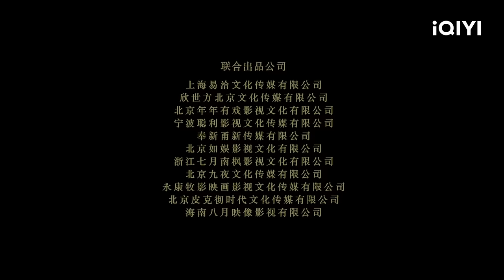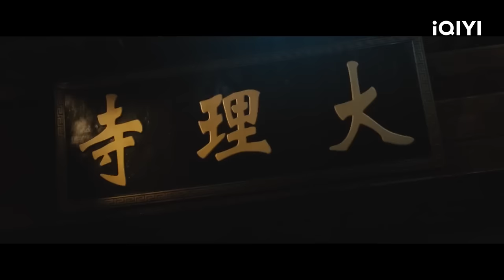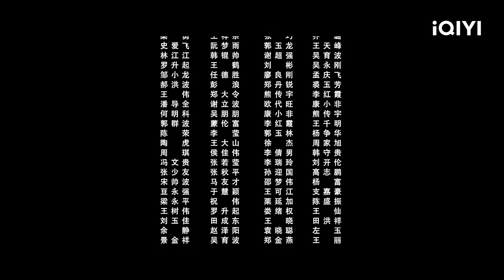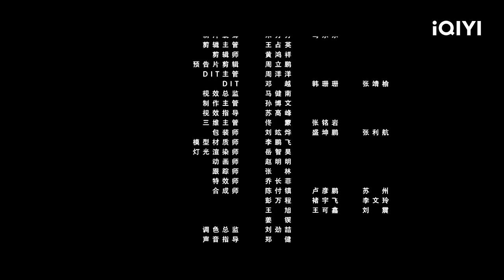【Multi Sub】《狄仁杰之浴火麒麟》/ Di Renjie-Fire Kirin 火麒麟祸乱长安怪事频发 引发青楼舞姬与王爷爱情迷案【悬疑 功夫| 黄艺馨 | iQIYI 功夫影院】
【内容简介】
初到长安赴任的狄仁杰就在繁华街头目睹了一桩奇事：一只浑身燃烧着幽火的麒麟，大闹上元节灯市，伤人无算。狄仁杰救下孩童，与不良帅林木森联手追击火麒麟，却让火麒麟逃脱。天后武则天震怒，命大理寺卿薛鑫查清此案。因种种误会，狄仁杰和薛鑫之女薛安安成了欢喜冤家，两人却又不得不联手查办火麒麟一案。狄仁杰因在当日灯市现场发现了一支珍奇发簪，将线索引向了齐王府，更是牵扯出小王爷李畀和青楼舞姬慕容灵的爱情故事。随着调查的深入，狄仁杰发现案情愈发显得扑朔迷离，西域吐火罗的秘术，十年前的灭门之祸……